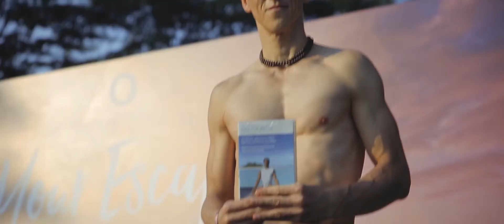Andiappan Yoga Community IRIS 2017 Hong Kong event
Andiappan Yoga Community IRIS 2017 Hong Kong event Video